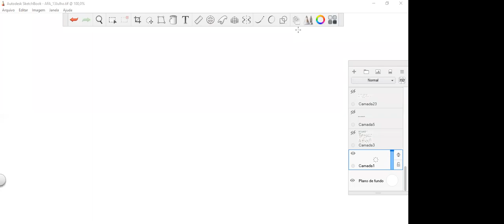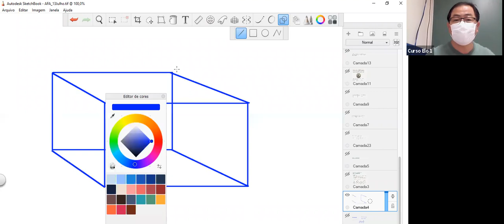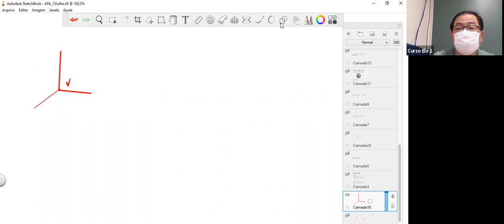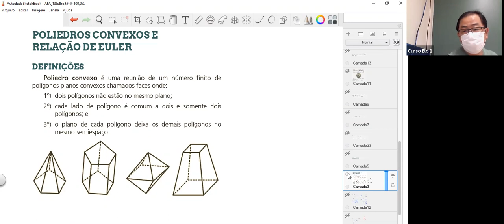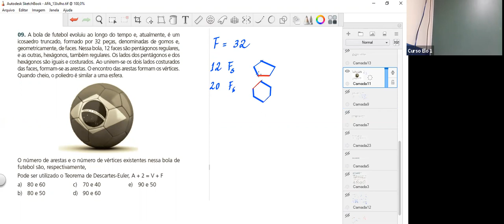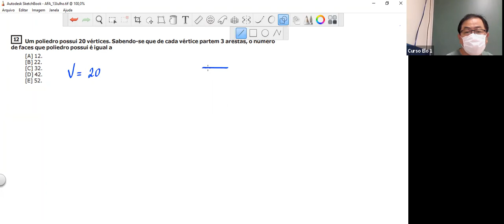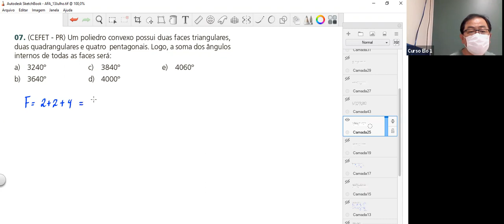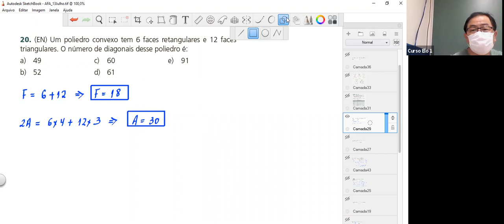Poliedros Convexos - Relação de Euler e Poliedros de Platão - Prof. Hélio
Poliedros Convexos - Relação de Euler e Poliedros de Platão